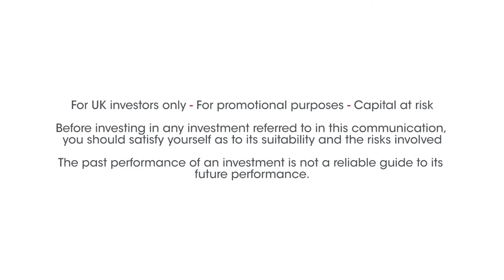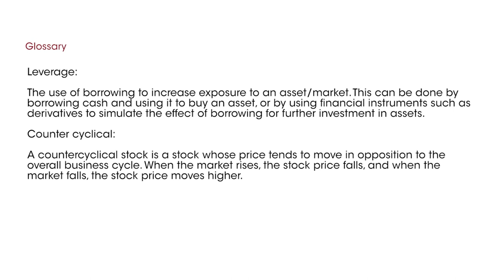Confidence and conviction in the process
Sponsored content: Jamie Ross, Fund Manager of Henderson EuroTrust, explains his investment process and shares two interesting additions to the portfolio.